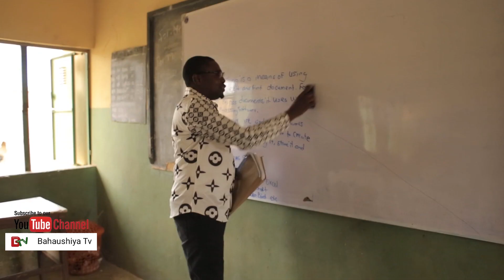KADDARA TA (EPISODE 1)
Kaddarata episode 1